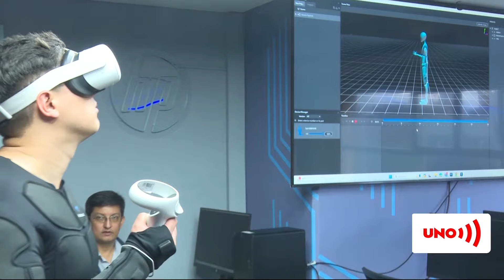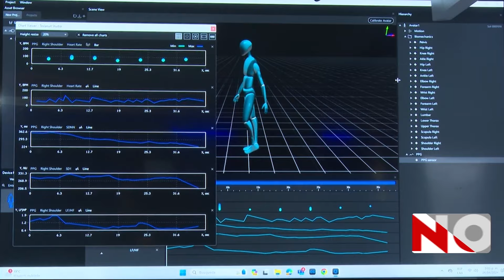Primer traje sensorial en Colombia al servicio de la educación superior | Noticias UNO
Nuestras redes:
Página web: Noticiasuno.com
Kwai: noticiasunocolombia
YoSoyLaRedIndependiente en redes